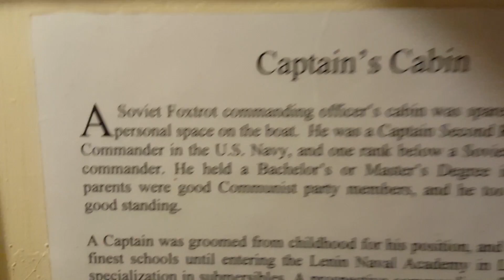Inside a Typhoon Submarine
Enjoy this video and go see the sub while you can.  This is the last Soviet "Foxtrot" Type 641 Submarine in the US that you can go inside of.